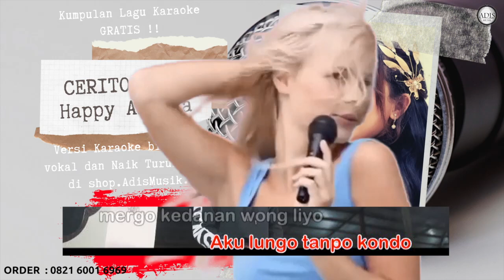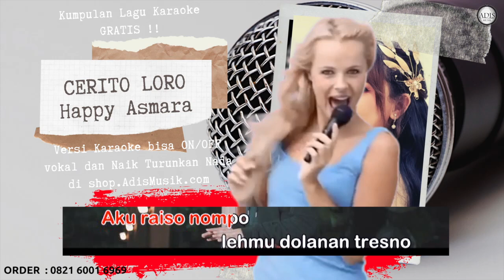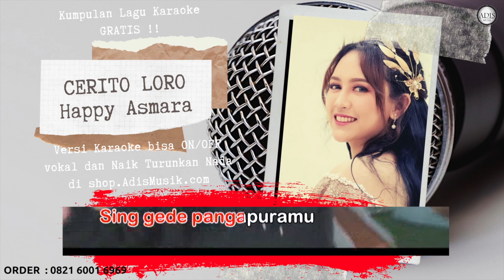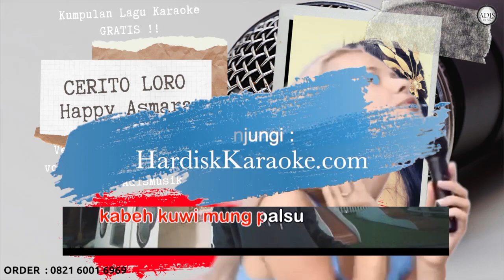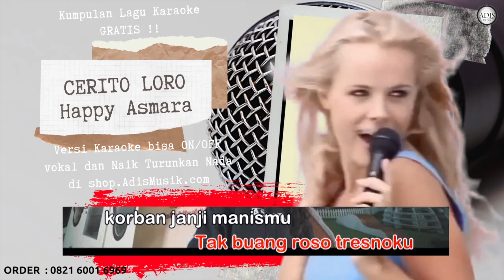CERITO LORO - HAPPY ASMARA Karaoke Tanpa Vokal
full album denny caknan dan happy asmara terbaru 2022,